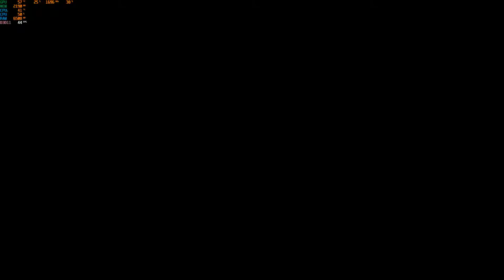WWE 2K19 Universal Championship Fatal 5 Way Clash Of Champions 1080p FHD